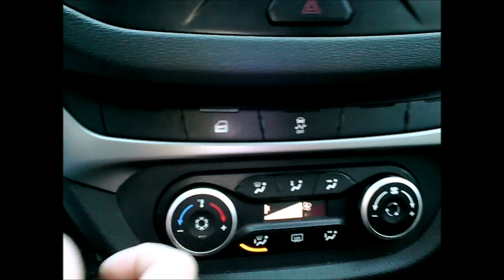Блог Лада Веста от Drom.ru: замерзание дисплея климата